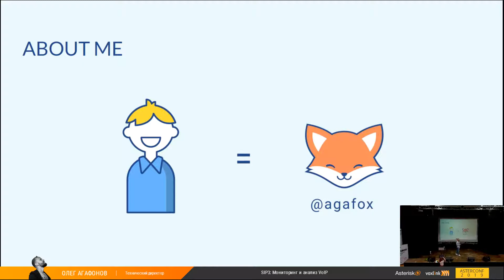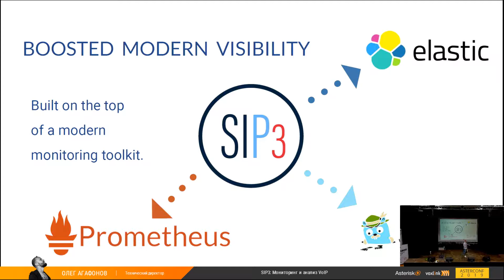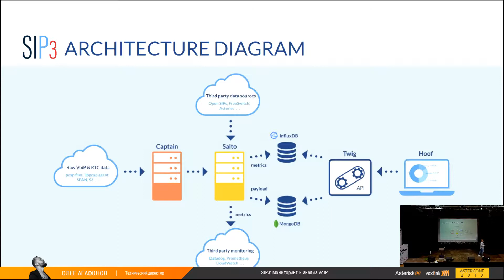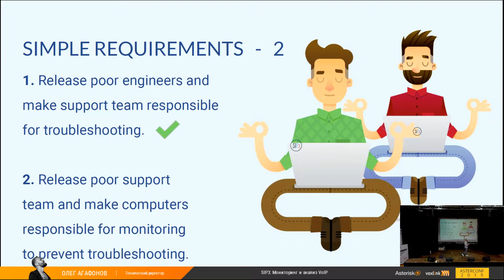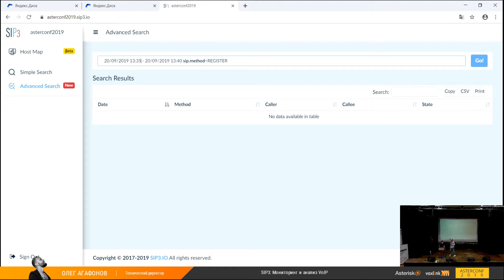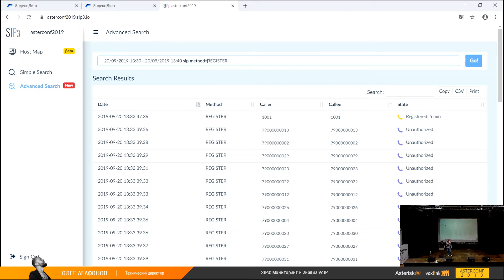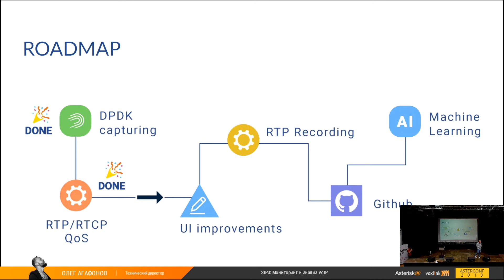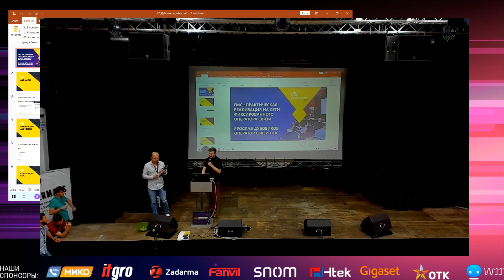SIP3: Мониторинг и анализ VoIP | AsterConf-2019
Агафонов Олег
SIP3: Мониторинг и анализ VoIP
В последние несколько лет переход к облачным и сервисным моделям в мире ПО существенно
изменил модель разработки, сделав мониторинг неотъемлемой частью процессов в любой
компании. Мониторинг помогает эффективно организовать разработку и контролировать качество
предоставляемых сервисов.
В 2019 году существует огромное количество инструментов, решающих различные задачи
мониторинга и работающих из коробки. Проблема в том, что эти инструменты работают для “смузи”
HTTP микросервисов и практически не применимы к сервисам VoIP.
В этом докладе я расскажу как мы, решая проблему мониторинга высоконагруженного VoIP сервиса,
написали свой инструмент, и как SIP3 может помочь вашей компании улучшить качество VoIP
сервисов.
Основные тезисы доклада:
Мониторинг VoIP сервисов позволит вам и вашей компании:
 Сэкономить время и человеческие ресурсы при разборе клиентских заявок
 Найти и исправить проблему раньше, чем ее нашли ваши клиенты
 Обеспечить SLA по непрерывному времени работы сервисов
Чем будет полезен:
На докладе я расскажу об основных принципах и практиках организации мониторинга. Расскажу как
применить эти принципы к современным VoIP сервисам, используя решение от SIP3. Дам небольшую
историческую справку и опишу основные возможности SIP3, на примере реальных кейсов.

ТАЙМКОДЫ ВЕБИНАРА :

0:52 Вступление
2:39 Devops Visibility Report
3:48 Pillars of Visibility
4:36 Boosted Modern visibility
5:36 SIP3 как все начиналось
5:44 Jaws 3261
7:21 SIP3: Simple Search
8:04 SIP3 Architecture diagram
9:20 Database Partitioning
10:37 Hostmap Feature
11:28 Advanced Search
12:40 Monitoring
14:05 Integrations
15:31 Показ Demo
17:40 RTCP for media QoS
18:42 RTP processing
23:23 Roadmap
25:01 Пробная Демоверсия
26:20 Вопросы из зала